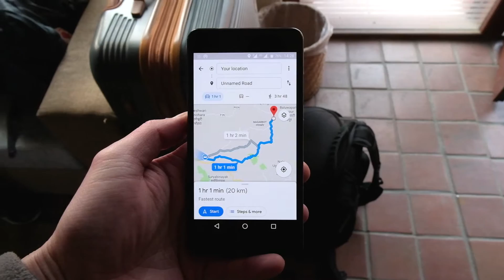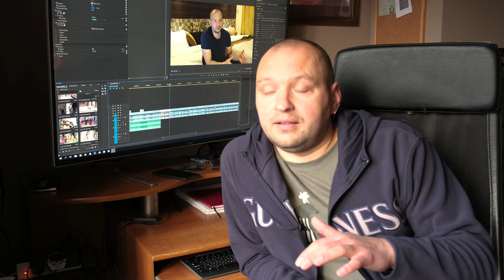Непал: Рассвет в Нагаркоте. Переезд Нагаркот-Катманду-Покхара. Часть #3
Третья серия о поездке в Непал.

В этой серии мы:
- Гуляем по Бхактапуру
- Встречаем рассвет в Нагаркоте
- Переезжаем в Покхару
- Ужасаемся гестхаусу и

С AirBnB - это наш единственный косяк, до сих пор проблем не было. На ваше первое бронирование через AirBnB, они дают скидку на $30, так что желающие проходим по ссылке

Music

Вася Обломов - Магадан